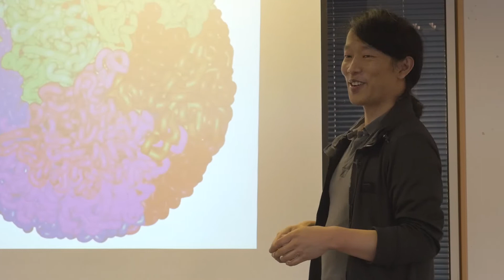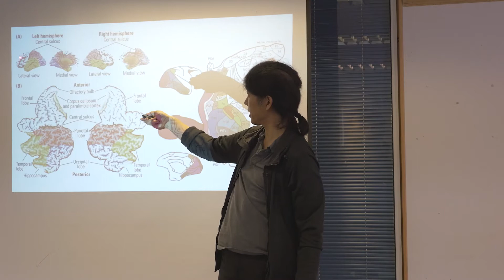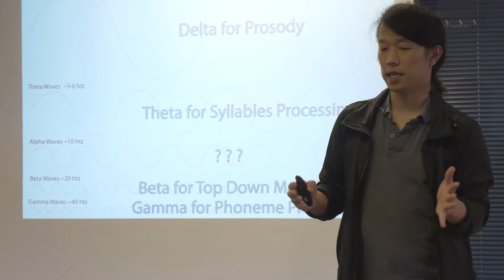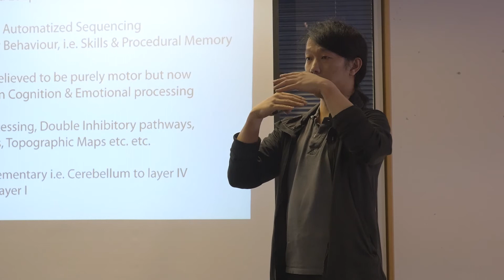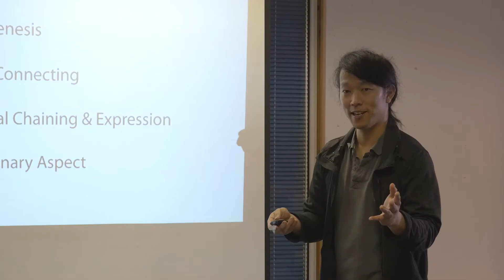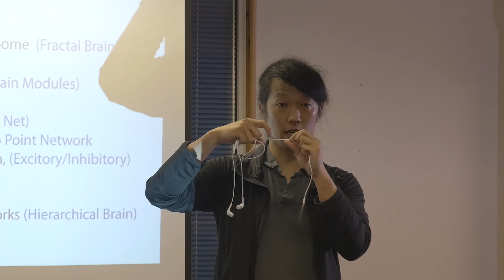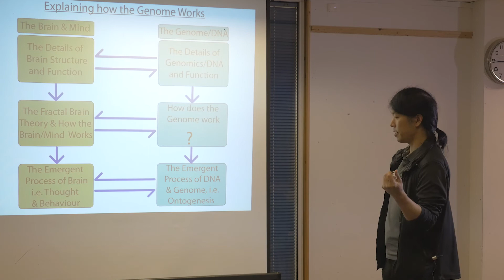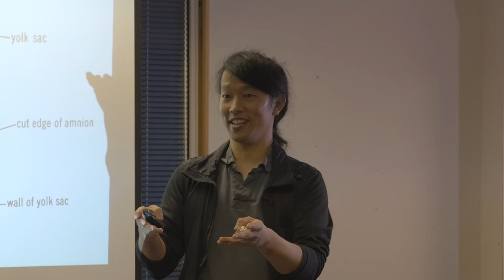The Fractal Brain and Fractal Genome (DNA) - Wai h tsang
In this presentation Wai will be presenting some stunning new work relating to the Fractal Brain Theory. We'll be showing that a single theory and unifying underlying process spans two of greatest scientific mysteries in world today, that is the workings of the brain and mind on the one hand and the workings of the genome and DNA on the other.